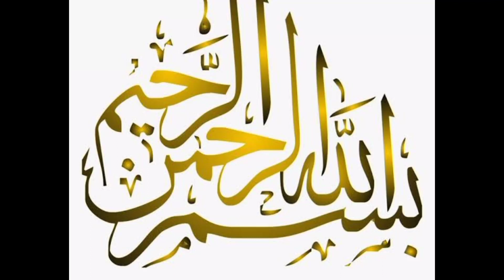Potatos Star Fries Recipe||Potatos Snack||Quick&Easy chips|Pakistani Delicious Food